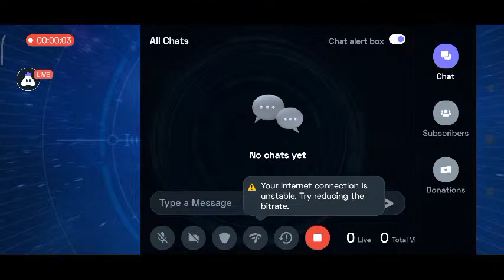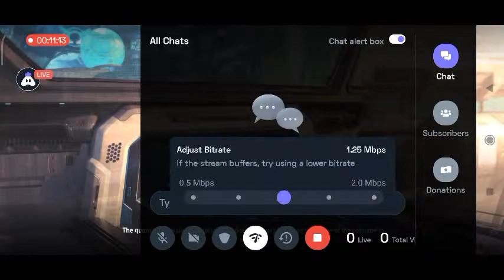[Hinglish] Revolution : 👍 stream | Playing Solo | Streaming with Turnip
Hey folks! Watch me play Revolution!

Today I am streaming revolution. Other popular games:
PUBG Mobile
Garena Free Fire
Among Us
Call of Duty Mobile
Fall Guys
Fortnite
Roblox
Minecraft